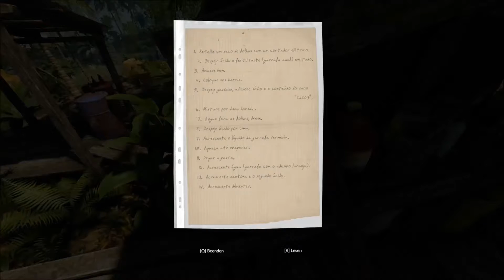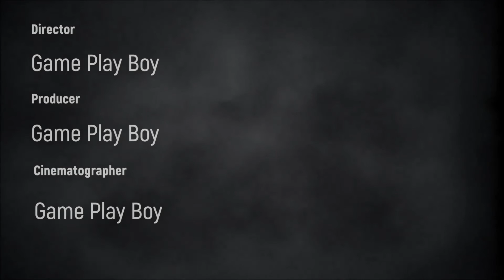GreenHell #019 Survivor Das Drogenlabor im Dschungel lost Place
Green Hell ist ein Computerspiel im Survival-Game-Genre aus dem Jahr 2018, das im Amazonas-Regenwald angesiedelt ist und von Creepy Jar entwickelt und vermarktet wird.

Genre: Survival-Spiel

Entwickler: CREEPY JAR S.A, Forever Entertainment

Herausgeber: CREEPY JAR S.A, Forever Entertainment

Steam Link